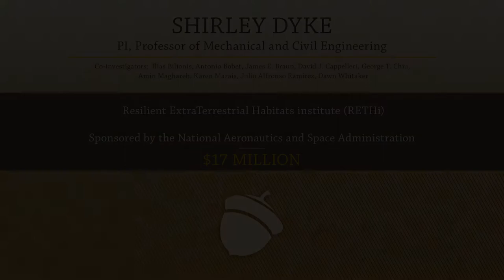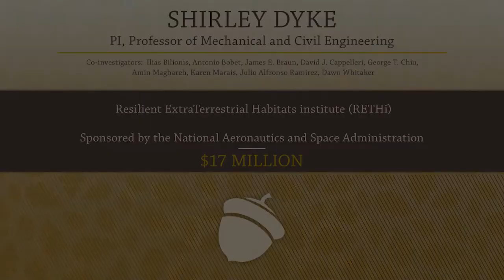Shirley Dyke - Seed for Success 2019